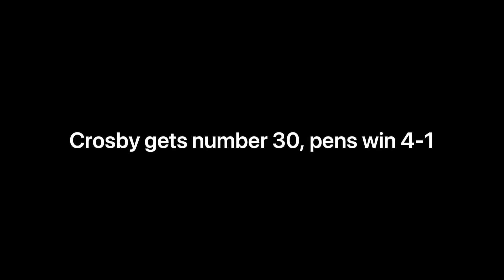Game 51: Crosby gets number 30, pens win 4-1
Scores
1st period
PIT - S. Crosby (M. Pettersson, R. Rakell)
PIT - R. Smith (D. O’Connor)
2nd period
CHI - P. Kurashev (C. Bedard, N. Foligno)
3rd period
PIT - S. Crosby (R. Rakell, M. Pettersson)
PIT - B. Rust (K. Letang)